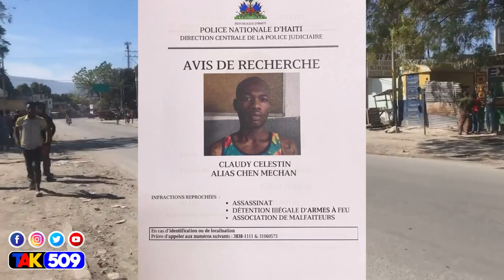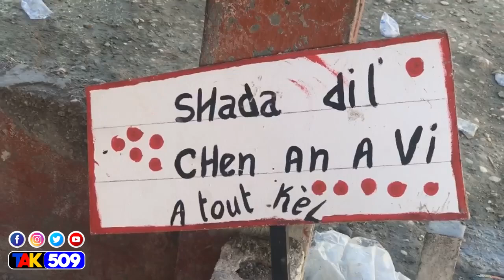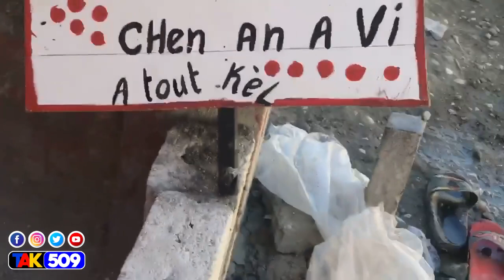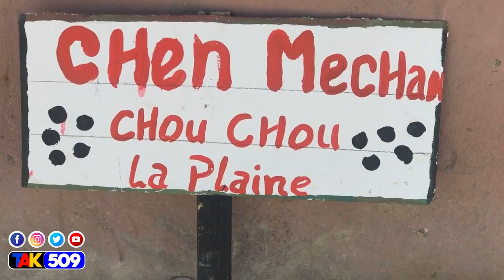Gwo Nouvèl Popilasyon kwadèmisyon an pete batay Ak Lapolis pou chèf gang chen mechan